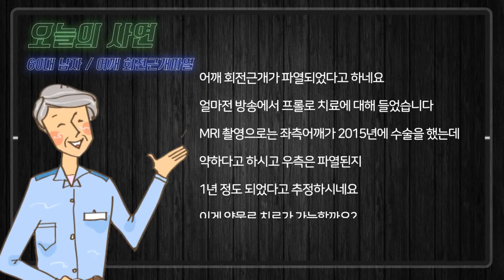오십견인줄 알았지? 어깨회전근개파열 사연을 보자!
척추! 관절! 새움병원 정우성원장님이 알려드립니다.

오늘의 사연을 만나보시죠!!!
안녕하세요 저는 60대 남자입니다.
제가 청소업무를 하고 있는데 어깨 회전근개가 파열되었다고 하네요
얼마전 방송에서 프롤로 치료에 대해 들었습니다
MRI 촬영으로는 좌측어깨가 2015년에 수술을 했는데
약하다고 하시고 우측은 파열된지 1년 정도 되었다고 추정하시네요
이게 약물로 치료가 가능할까요? 궁금합니다.